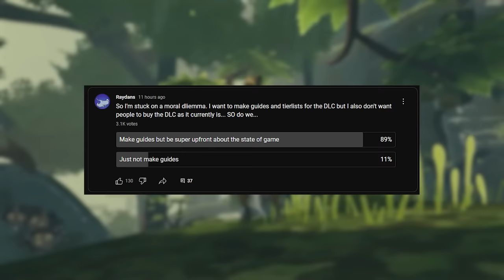Complete Seeker Guide and Tier List! | Risk of Rain 2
I FORGOT TO ADD RAZORWIRE HIGHER FOR THE SOJOURN BUILD SORRY!

List of Contents:
00:00 Intro and Disclaimer
00:38 Inner Strength (Passive)
01:17 Spirit Punch (Primary)
01:51 Unseen Hand (Secondary A)
02:43 Soul Spiral (Secondary B)
03:26 Sojourn (Utility)
04:34 Meditate (Special)
05:23 Playstyles
06:48 Base Game Item Tierlist
09:49 DLC Item Tierlist
13:20 Outro